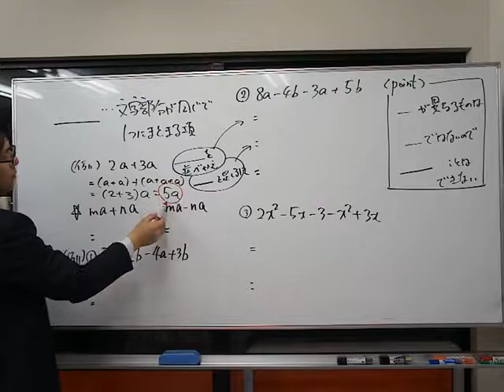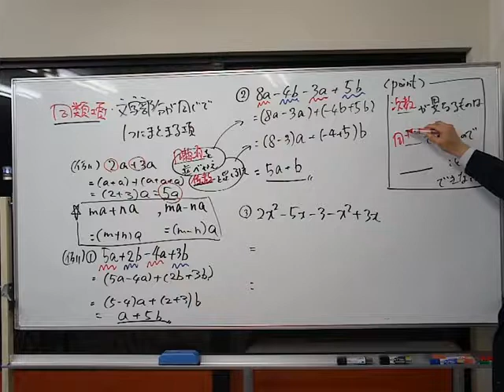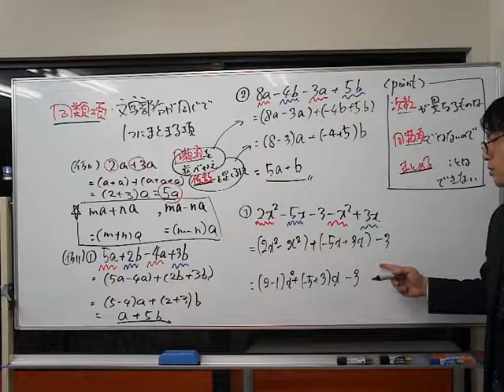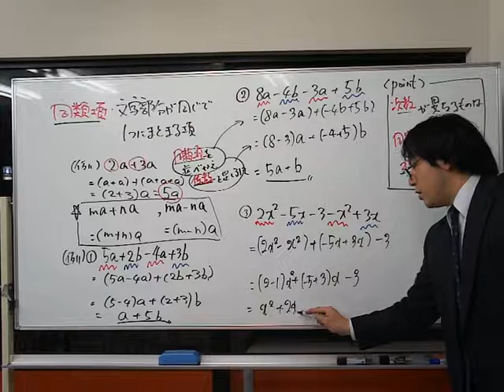福岡 塾/福岡チャータースクール/中学数学/文字式中2【3】同類項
同類項の整理について。係数の足しひきを計算するだけで文字式を簡単な形にまとめることができる